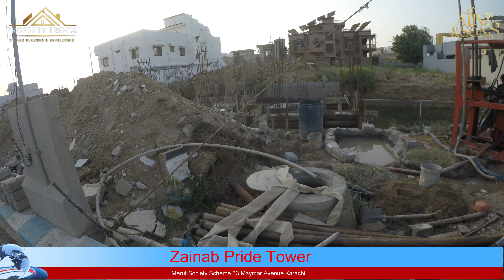Zainab Pride Tower Update: Iron Binding for Structural Columns Begins!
Welcome to Property Trends by A&S Builders & Developers! Specializing in Scheme 33, DHA, and Bahria Town Karachi, we offer expert insights and a wide range of properties, catering to both buyers and sellers in Karachi.

In today’s vlog, we take a closer look at the iron binding process for the structural columns of Zainab Pride Tower. This critical phase is essential for strengthening the building's framework and ensuring the durability of the structure. I’ll guide you through the intricate steps involved in binding the iron bars and explain how this process forms the backbone of the tower’s overall stability. Tune in for a detailed update and watch as Zainab Pride Tower moves closer to its next big milestone!

What You'll Find on Our Channel:
🏡 Plot Showcases: In-depth looks at plots, locations, and investment opportunities.

🔨 Construction Vlogs: Follow our journey from groundbreaking to final touches.

🏗️ Builder Insights: Learn the latest techniques and trends from industry experts.

📈 Market Trends: Stay updated on real estate market trends and investment tips.

🔑 Property Tours: Exclusive tours of completed projects and architectural marvels.

💡 Tips & Advice: Valuable advice on property investment and construction best practices.

Stay informed and inspired with our valuable content. Whether you're investing, building, or just curious, our channel is your go-to resource.